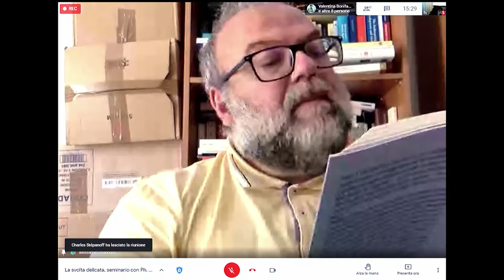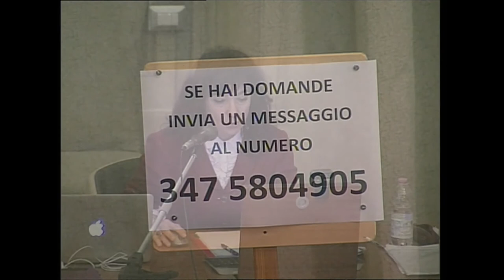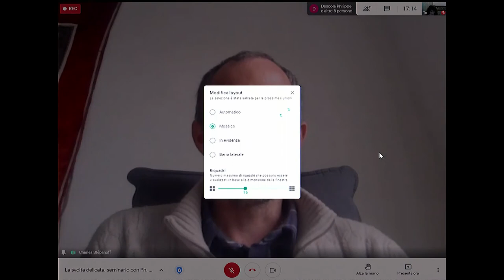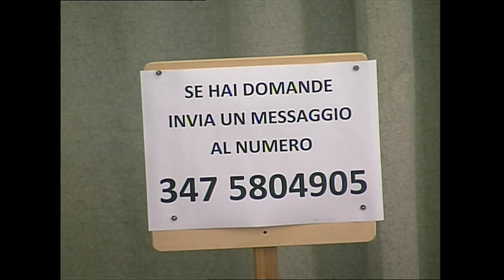La svolta delicata, oltre culture e nature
Parteciperanno all'evento Philippe Descola,
autore di Oltre natura e cultura, e Nadia Breda,
curatrice dell'edizione italiana del volume.

Università di Firenze 30 aprile 2021